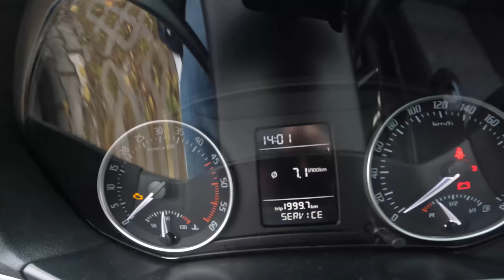2009 Skoda Octavia [1.9 TDI 105HP] | POV Test Drive #971 Joe Black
Car: Skoda Octavia II Hatchback 1.9 TDI 105HP 2009

0:00 Intro
0:05 Walk-around and interior
0:44 Casual driving
3:05 Bumpy road
0:44 Casual driving
7:27 Highway
8:33 Casual driving
9:35 Engine view
9:40 Fuel Consumption

Engine: 1.9L Diesel 4-cylinders
Displacement (cc): 1896
Power: 77 kW/105 hp
Torque: 250 Nm
Transmission: 5-speed manual
Traction: FWD ( Front-Wheel Drive )

Acceleration (0–100 km/h): 11,8 s.

Fuel Tank Capacity: 55L
Total Range: 1122 km
Weight: 1355 Kg
Cargo Space: 585 Liter
Model: 2009
Base Price: 22.890 EUR

Driver: Joe Black
Video: GoPro Hero 10 Black / Sony a6300 + Sigma 16mm f1.4
Audio: Zoom H2n (recorder) & Roland CS-10EM (binaural microphones)
Edit: MacBook Pro / Final cut Pro X